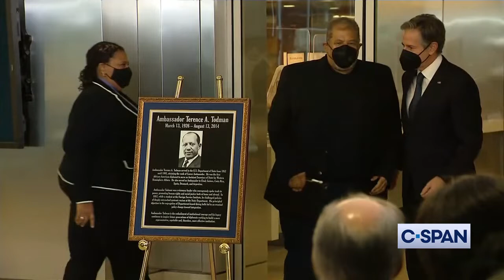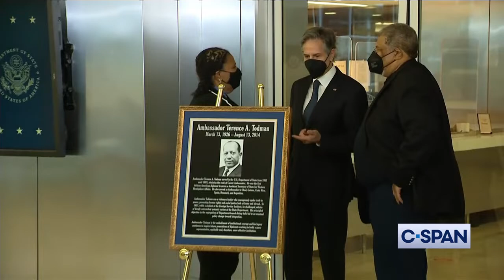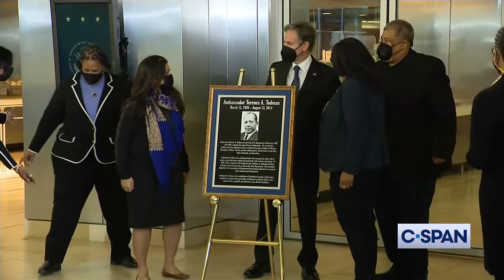Black History Month: Blinken State Dept Ceremony Renaming Truman Cafeteria After Amb. Terence Todman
Secretary Antony Blinken At Ceremony Renaming  Harry S. Truman Cafeteria After Ambassador Terence A. Todman

 BLINKEN:

Only two years before his birth, the Rogers Act created the Foreign Service exam, which promised that State Department appointments would be made on merit.

But that same year, the chairman of the Foreign Service Personnel Board made clear to reviewers that any black applicant who passed the written exam should be rejected in the oral exam.  The board’s executive committee even drafted a memo suggesting that President Coolidge issue an executive order to, and I quote, “relieve the Government of the necessity,” end quote, of appointing blacks, women, and naturalized citizens.

Over the next two decades, as Terence became the first member of his family to graduate from high school, only a handful of black men were able to join the Foreign Service.  At their urging, in 1949, the department carried out a study on opportunities for black staff.  America’s first black ambassador, Edward Dudley, and his team led this effort.

This was the institution that Terence joined in 1952.  The first morning he reported to work, the chief of personnel told him that the department couldn’t hire him.  In the official’s words, they needed people who were, and I quote, “100 percent identifiable as Americans.”  Terence demanded a chance to speak with the director of the Office of South Asian Affairs, where he had been assigned.

William Witman II was the archetype of the department: white, male, Yale, as the saying goes.  He told Terence the job would be a lot of work, that he couldn’t afford to waste any spots.  Terence said this: “If you didn’t have work for me, I wouldn’t want to be in your office.”
Witman gave Ambassador Todman a shot, which was all he ever needed, all he ever wanted.  Years later, when he was appointed ambassador to Togo, Witman asked Terence to be his deputy.
In those first years at State, Terence has said, people would regularly knock on his door looking for Mr. Todman.  And he’d say, “Well, I’m Mr. Todman, come on in.”  And they’d say, “You’ve got to be kidding me.”
Ambassador Todman later said, “It took them a while to accept that I could be the person responsible for some activities.”  Which was putting it diplomatically.
His first posting abroad was to India, where he was initially given the assignments that no one else wanted.  One was writing a report on wheat production, in preparation for a visit by a congressional delegation from the Midwest.  Terence threw himself into that work.  He met with small farmers, with agronomists, with the local businessmen – people he could talk to because he had learned Hindi.  The report was so impressive that he was asked to brief the congressmen in person.  And the U.S. ambassador at the time, the great Ellsworth Bunker, started taking Terence with him whenever he traveled to the field.
Another part of his approach was Terence’s commitment to learning everything that there was to know before reaching a conclusion.  Knowing your facts – that was what was expected, whether you served under Ambassador Todman or, as I’ve heard indirectly, sitting around the kitchen table.  If you took a position, you’d better be able to back it up.
A junior officer who worked for Terence decades later, when he was ambassador to Spain, remembered that he arrived at the office every morning having read all the major Spanish and international papers.
When he was appointed assistant secretary for Western Hemisphere Affairs in Carter administration, he was charged with reopening diplomatic talks with Cuba.
The first meeting was held in New York.  When the Cuban delegation arrived, Ambassador Todman walked over, extended a hand and, in perfect Spanish, assured them that the warmth of the talks would more than make up for the freezing temperatures outside, and he remembered seeing immediate relief on the faces of the Cuban guests.
When Fidel Castro wanted to finish the negotiations in Havana, some in the administration were reluctant to let Ambassador Todman lead the U.S. delegation.  He told them, “If you don’t think I’m able to take care of our interests in dealing with Castro, then I shouldn’t be assistant secretary of state.”  They relented; Terence delivered.  The talks led to a series of agreements, including the opening of the first U.S. Interests Section in Havana.
This happened again and again during Ambassador Todman’s career.  He was an extraordinary diplomat.  But because he was a Black diplomat, he was routinely forced to prove himself worthy to serve the country that he loved.